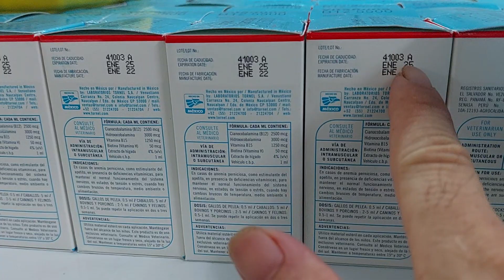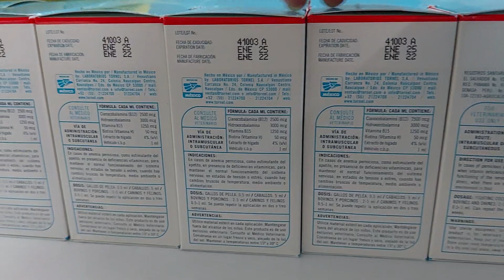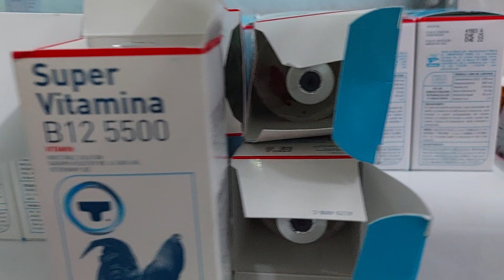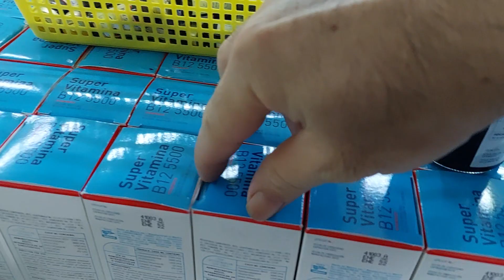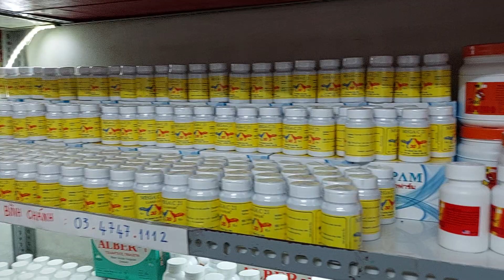CÓ LOẠI THUỐC NUÔI NÀO NGON , MẠNH, MÀ GIÁ PHẢI CHĂN KHÔNG ? 0347471112 (Điền)